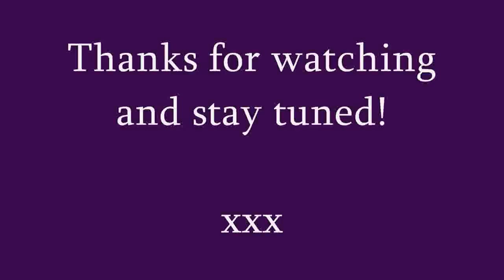Coming soon...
go "like" me on facebook for training updates and advice facebook is also the best place to ask me questions.